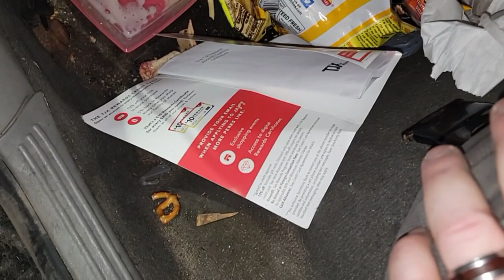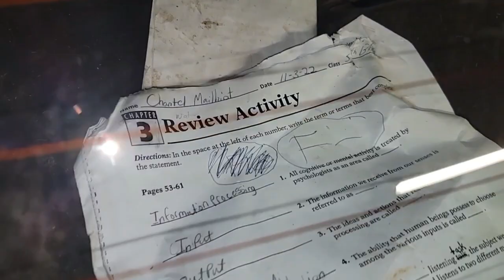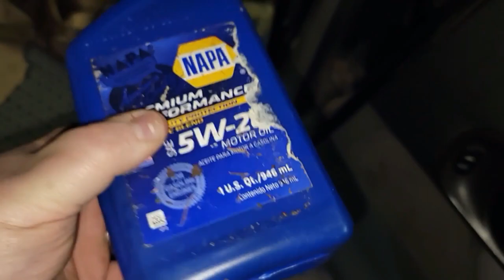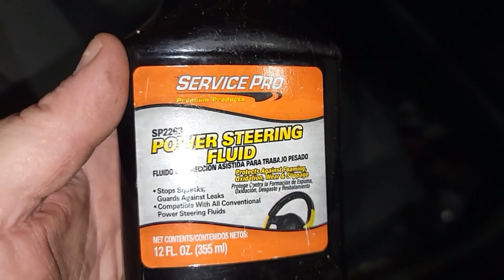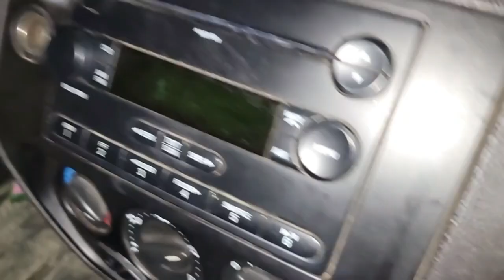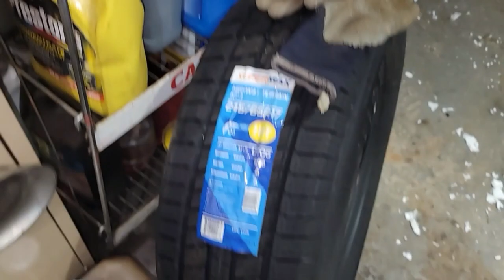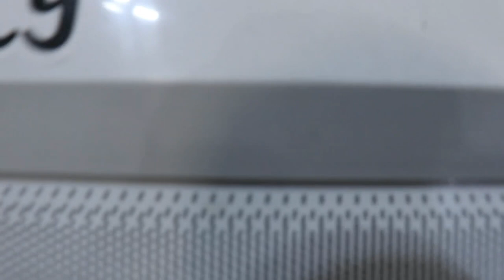FOCUS on the Cash with a BIG CELEBRATION!